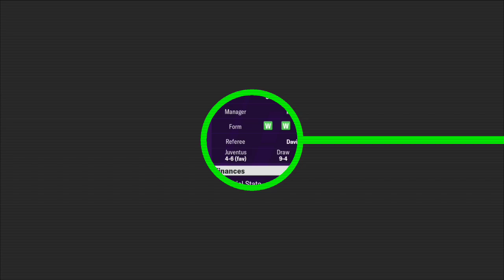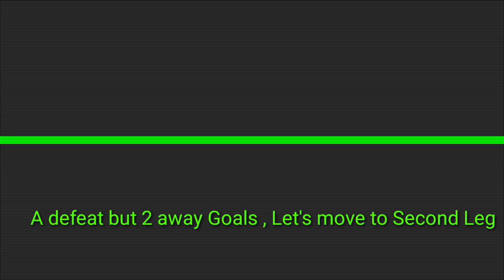Massimiliano Allegri's Tactic (4-3-3) - Football Manager 2020 Mobile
My Device -
RAM                6GB

Recorder -

      Mi  Screen Recorder
Resolution        1280*720
Video Quality    8/16 Mbps
Frame rate         60FPS
Sound Source   System Sound

Video Editor -